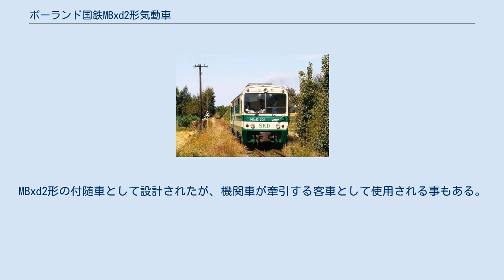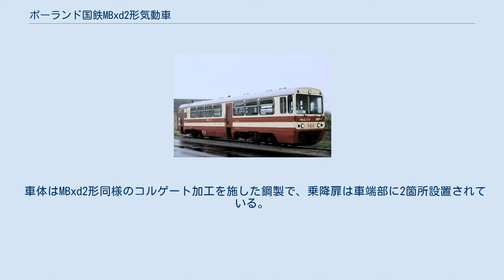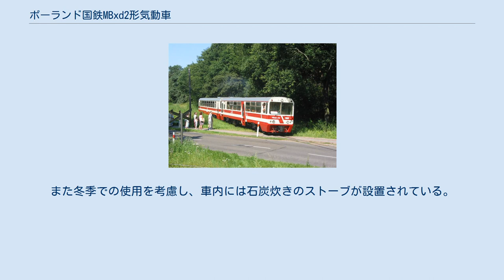ポーランド国鉄MBxd2形気動車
ポーランド国鉄MBxd2形気動車（ポーランドこくてつMBxd2がたきどうしゃ）はポーランドにある軌間750mm・1000mmの狭軌鉄道路線向けにルーマニア・ブカレストのFAUR（旧・8月23日工場）で製造された気動車である。
この項目では、同時に製造された付随車（客車）のBxhpi形についても解説する。
 1950年代以降、ポーランドの狭軌鉄道は相次いで廃止されていった。
モータリーゼーションも大きな要因であったが、それに加えて車両を含む鉄道施設の老朽化も深刻な要因となっていた。
それを受け、ポーランド運輸省は車両の近代化のため1983年にFAUR（旧・8月23日工場）へ客車（Bxhpi形）と共に23両の気動車・MBxd2形の発注を実施した。
1984年に試作車が完成し、試験運転の結果を受けて幾つかの不具合が修正された後、同年から1987年にかけて750mm軌間用の車両が20両、1,000mm軌間用の車両が12両製造された。
 車体はコルゲート加工を施した鋼製で、側面には乗降扉と乗務員扉がそれぞれ1箇所設置されている。
座席配置は1+2列のクロスシートで、車内にはトイレやストーブ、ゴミ箱が設置されている。
エンジンはハンガリーのRABA社が開発したD2156HMU（毎分2,100回転、192HP）を使用しており、最大2両の付随車が牽引可能な出力を有するが、冷却装置が不十分だった事から営業運転時は1両のみの牽引に制限されている。
750mm軌間用と1,000mm軌間用の車両では減速比が異なる他、最高速度も1,000mm軌間用の方が速く設定されている。
 なお、形式名のMBxd2は以下の意味を示す。
 ポーランド国内の狭軌鉄道の近代化のため、気動車のMBxd2形と共にFAUR（旧・8月23日工場）で製造された客車。
1983年に発注が行われ、同年から1988年にかけて製造が行われた。
MBxd2形の付随車として設計されたが、機関車が牽引する客車として使用される事もある。
 車体はMBxd2形同様のコルゲート加工を施した鋼製で、乗降扉は車端部に2箇所設置されている。
床下には照明や信号受信用の発電機（24V）が設置されているが、故障頻度の多さのため牽引する動力車の発電機によって電力が賄われる場合もある。
また冬季での使用を考慮し、車内には石炭炊きのストーブが設置されている。
 なお、形式名のBxhpiは以下の意味を示す。
 製造を担当したFAUR（旧・8月23日工場）では、ポーランドでMBxd2、Bxhpiの形式名が与えられた両車種にまとめてA20D-Pと言う形式名が付けられていた。
その意味は以下の通りである。